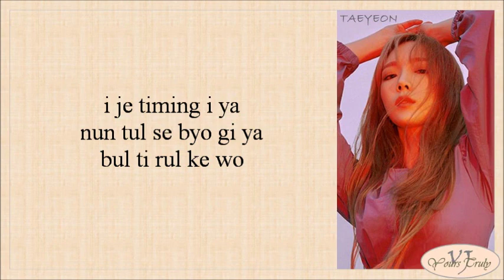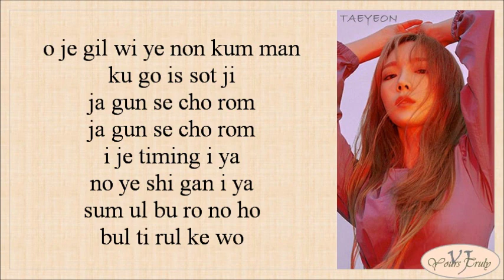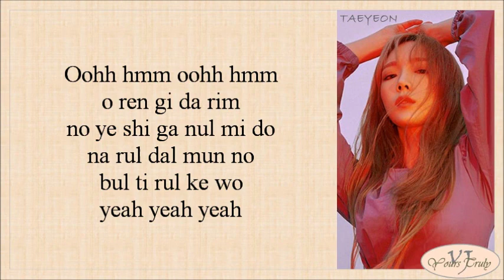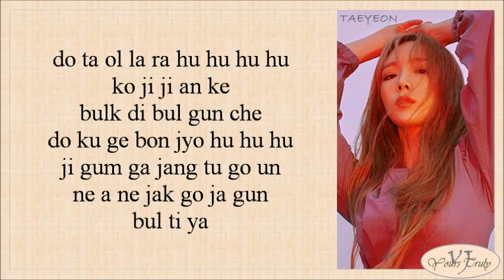Taeyeon (태연) – Spark (불티) Easy Lyrics